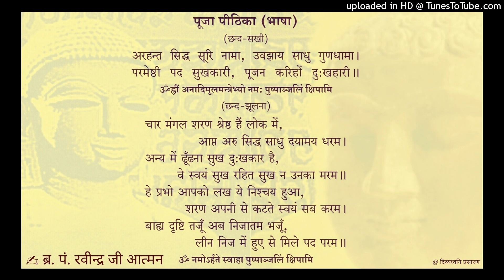पूजा पीठिका : श्री जिनेन्द्र आराधना संग्रह/जैन पूजन : बाल ब्र. पं. श्री रवीन्द्र जी 'आत्मन', अमायन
रचनाकार : बाल ब्र. पं. श्री रवीन्द्र जी 'आत्मन', अमायन (म.प्र.)

खंड : नित्य-नैमित्तिक पूजन

गायक : रवि के. त्रिपाठी

निर्माण एवं निर्देशन : मोनिका जैन, निकिता जैन